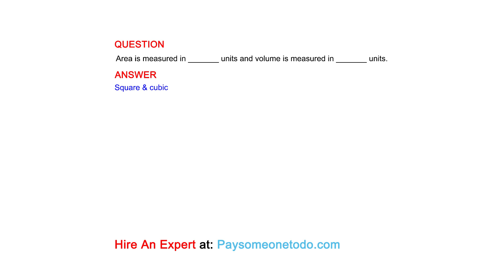Area is measured in _______ units and volume is measured in _______ units.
QUESTION